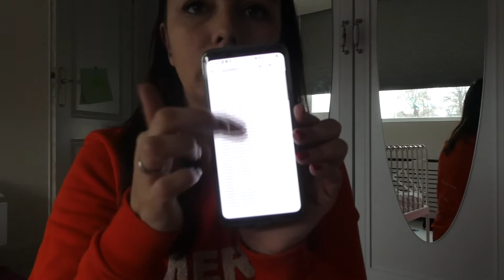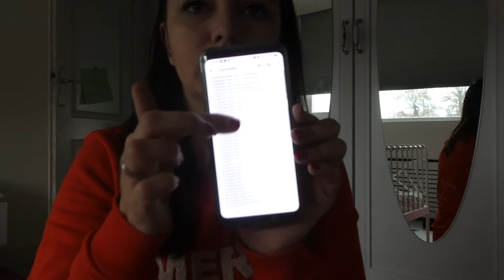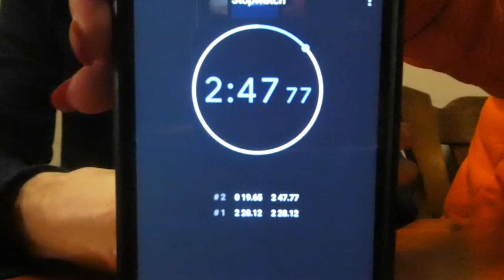KINDERBOEKEN TIPS & RUBIX CUBE OPLOSSEN - VLOG 716 👠 MAMMA OP HAKKEN